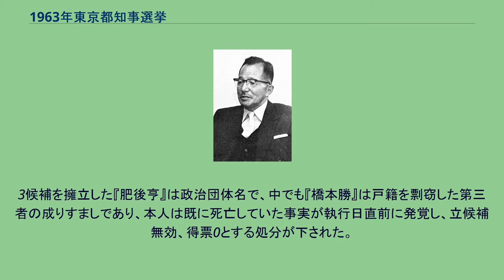1963年東京都知事選挙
1963年東京都知事選挙（1963ねんとうきょうとちじせんきょ）は、1963年（昭和38年）4月17日に行われた東京都知事（第5代）の選挙である。
現職の東龍太郎が再選された。
阪本勝は元衆議院議員、元尼崎市長、前兵庫県知事で、日本社会党・民主社会党・日本共産党による革新統一候補として、現職の東龍太郎知事の有力な対抗馬と目されていた。
前々回、前回と革新系の有田八郎の善戦を許していた保守勢力にとって、東京オリンピックを控え革新都政阻止は焦眉の急になり、大物右翼の児玉誉士夫・笹川良一や、政府要人の川島正次郎らから反共活動資金を供与された右派候補が大挙して出馬し、阪本に対する熾烈な減票工作、選挙妨害を展開した。
また、保守陣営による選管発行の偽造証紙を大量に貼って選挙ポスターを増やすというニセ証紙事件も起きた。
3候補を擁立した『肥後亨』は政治団体名で、中でも『橋本勝』は戸籍を剽窃した第三者の成りすましであり、本人は既に死亡していた事実が執行日直前に発覚し、立候補無効、得票0とする処分が下された。
※当日有権者数：6,111,660人 最終投票率：67.74%（前回比： 2.38pts） 東派によるニセ証紙事件が発覚した。